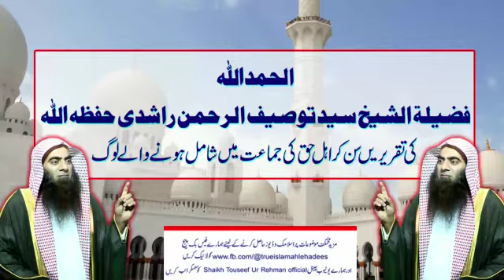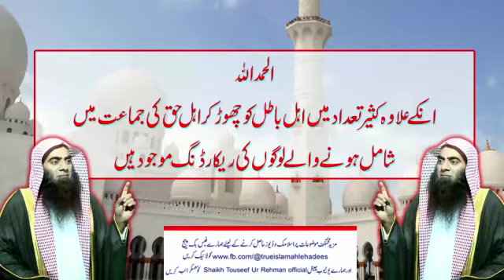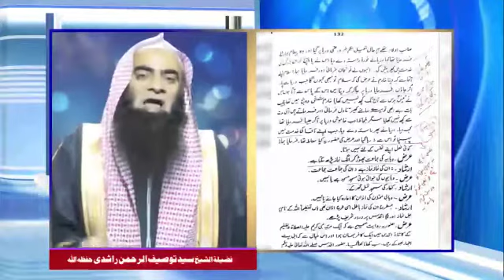Ahle Hadees ki Masajid ko kyu giraya jaata hai?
Barelviyat-Sufiyat Se haq tak ka safar